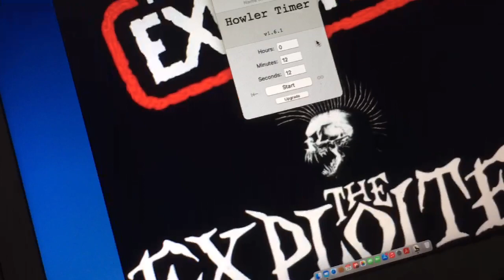1200 club attempt